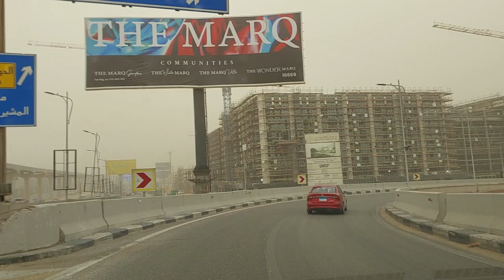Cairo ribut pasir pertanda musim panas dimulai.Beginila suasana Kota Cairo sekarang.